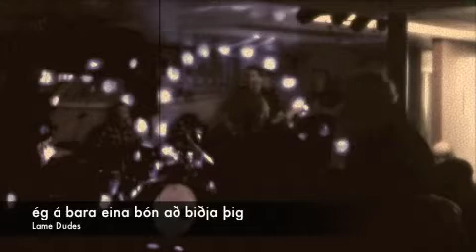Lame Dudes -ég á bara eina bón að biðja þig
Recorded at the Lame Dudes' Annual Jukejoint Festival 2012 @ Hressó Hressingarskálinn in Reykjavík Iceland.